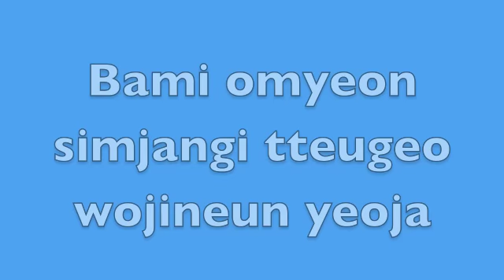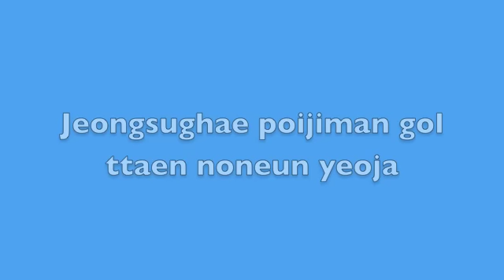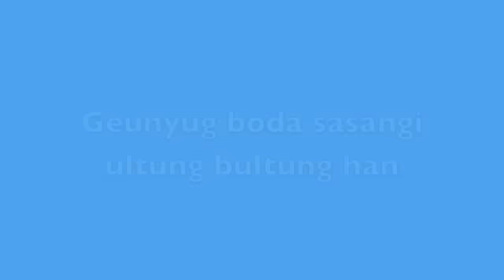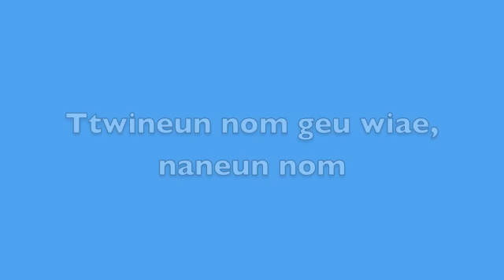Psy - Gangnam Style - Lyrics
To help with the making for more Lyric Videos!

The lyrics are in the original language but i might do the English version if you would like me to.

Lyrics (Original Lang):

Oppan gang-namseutayil
Kang-namseutayil

Naje-neun ttasaroun inkanjeo-gin yeoja
Keopi hanjanye yeoyureuraneun pumkyeok i-nneun yeoja
Bami omyeon shimjangi tteugeowojineun yeoja
Keureon banjeon i-nneun yeoja

Naneun sana-i
Naje-neun neomankeum ttasaroun geureon sana-i
Keopi shikgido jeone wonsyas ttaerineun sana-i
Bami omyeon shimjangi teojyeobeorineun sana-i
Keureon sana-i

Areumdawo sarangseureowo
Keurae neo hey keurae baro neo hey

Chigeumbu-teo kal dekkaji kabol-kka

Oppan gang-namseutayil

Kang-namseutayil

Oppan gang-namseutayil

Kang-namseutayil

Oppan gang-namseutayil

Eh- sexy lady
Oppan gang-namseutayil

Eh- sexy lady
O-oo-o

Jeongsu-khae boijiman nol ttaen noneun yeoja
Ittaeda shipeumyeon mukkeot-deon meori puneun yeoja
Karyeot-jiman wen-manhan nochulboda yahan yeoja
Keureon gamkakjeo-gin yeoja

Naneun sana-i
Jeomjanha boijiman nol ttaen noneun sana-i
Ttae-ga dwehmyeon wahnjeon michyeobeorineun sana-i
Keunyukboda sasangi ul-tungbul-tung-han sana-i
Keureon sana-i

Oppan gang-namseutayil

Kang-namseutayil

Oppan gang-namseutayil

Kang-namseutayil

Oppan gang-namseutayil

Eh- sexy lady
Oppan gang-namseutayil

Eh- sexy lady
O-oo-o

Ttwiineun nom keu wiie naneun nom
Baby baby
Naneun mwol jom aneun nom

Oppan gang-namseutayil

Eh- sexy lady
Oppan gang-namseutayil

Eh- sexy lady
Oppan gang-namseutayil

Lyrics (English):

English Translation:
Oppa is Gangnam style
Gangnam style

A girl who is warm and humanle during the day
A classy girl who know how to enjoy the freedom of a cup of coffee
A girl whose heart gets hotter when night comes
A girl with that kind of twist

I'm a guy
A guy who is as warm as you during the day
A guy who one-shots his coffee before it even cools down
A guy whose heart bursts when night comes
That kind of guy

Beautiful, loveable
Yes you, hey, yes you, hey
Beautiful, loveable
Now let's go until the end

Oppa is Gangnam style, Gangnam style

Eh- Sexy Lady, Oppa is Gangnam style
Eh- Sexy Lady oh oh oh oh

A girl who looks quiet but plays when she plays
A girl who puts her hair down when the right time comes
A girl who covers herself but is more sexy than a girl who bares it all
A sensable girl like that

I'm a guy
A guy who seems calm but plays when he plays
A guy who goes completely crazy when the right time comes
A guy who has bulging ideas rather than muscles

On top of the running man is the flying man, baby baby
I'm a man who knows a thing or two

I'm NOT! making any money of these Lyric Videos